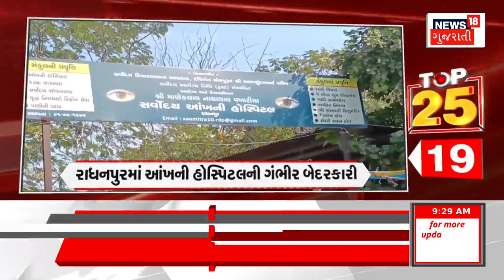Top 25 News । શહેર, દેશ અને વિદેશના સમાચાર । Top News | Gujarat News | News18 Gujarati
Watch the news of all the events happening in the country and the world including Gujarat in this special bulletin.

ગુજરાત સહિત દેશ-દુનિયામાં બનેલી તમામ ઘટનાઓના સમાચાર જુઓ આ ખાસ બુલેટિનમાં.